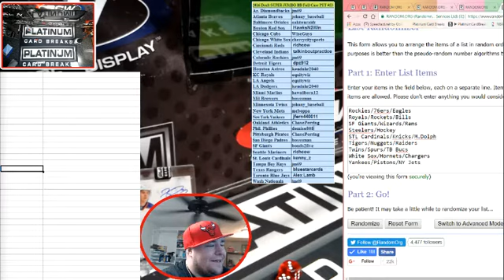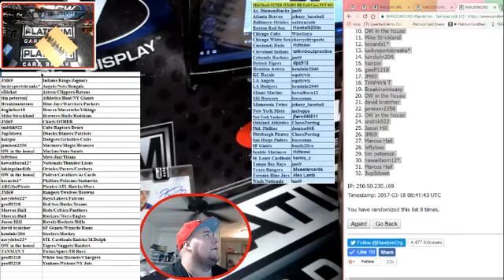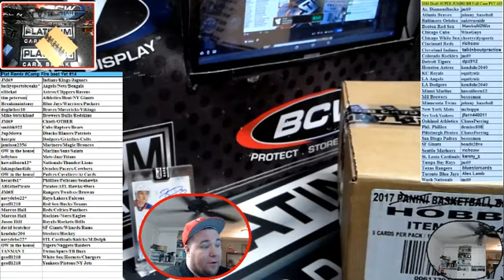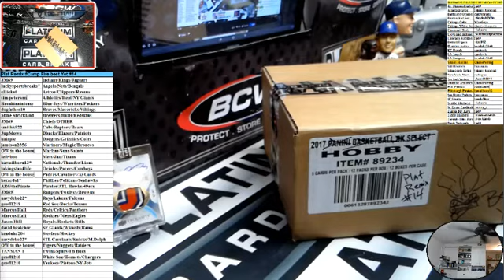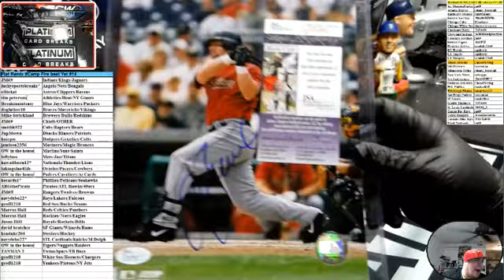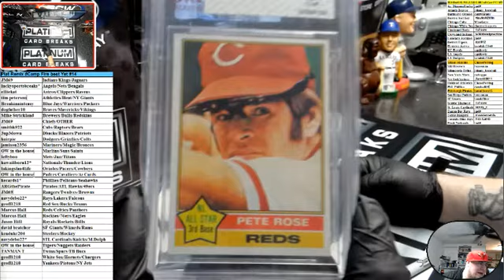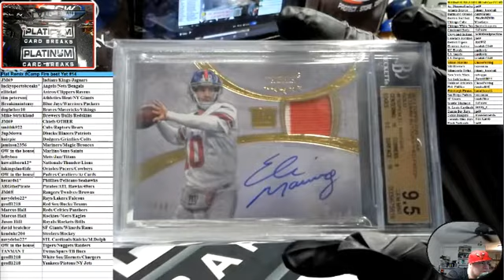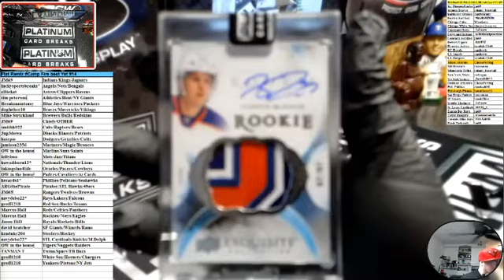Plat Remix Camp Fire best Yet #14